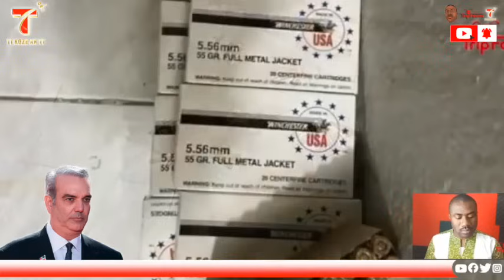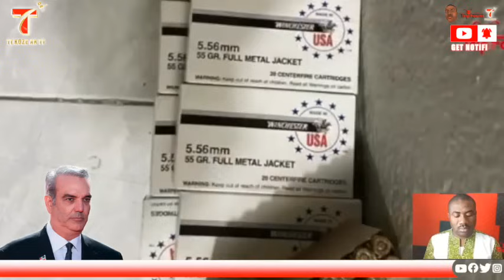Eleman kle Dominiken yo pa inosan nan sa k ap pase Ayiti a, vin gade koze, men patwon gang Mawozo yo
Yonn nan patwon gang sa se gwo antreprenè Dominiken sa !